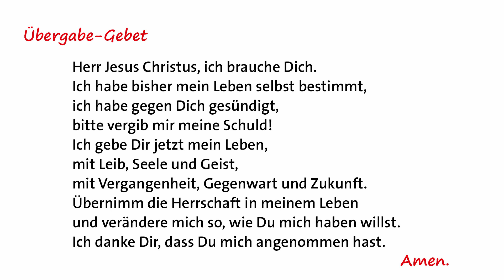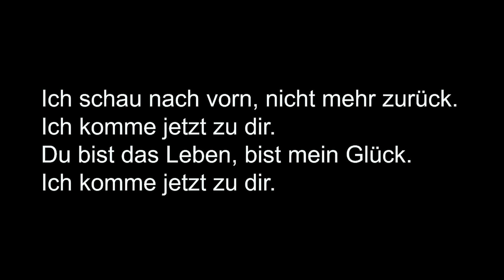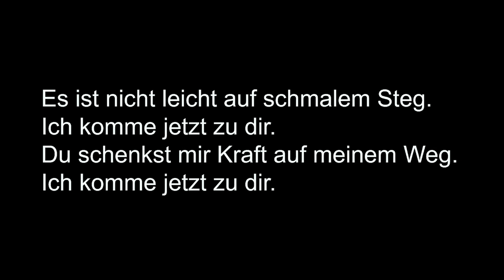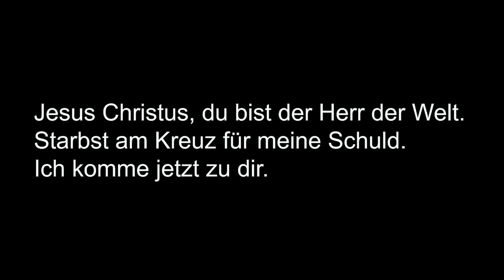GottERlebt 2020 Geising #3 - Lutz Scheufler: U M K E H R – weil ich keine Hoffnung habe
GottERlebt 2020 in der Geisinger Eishalle - Vortrag vom Samstag, 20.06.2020 mit Lutz Scheufler
U M K E H R – weil ich keine Hoffnung habe

Kirche Altenberg Spendenkonto:
Verwendungszweck: RT 0887 + ihr Spendenzweck
Empfänger: Kassenverwaltung Pirna
IBAN: DE 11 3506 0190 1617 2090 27
BIC: GENO DE D1 DKD
Bank: Bank für Kirche und Diakonie (KD-Bank)